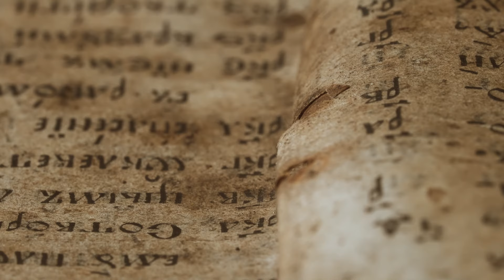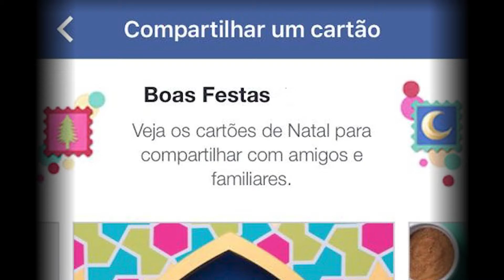Natal: O último inimigo - Episódio 3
O último episódio do nosso prelúdio de Natal. Fizemos uma breve história do nascimento de cristo até os dias atuais.